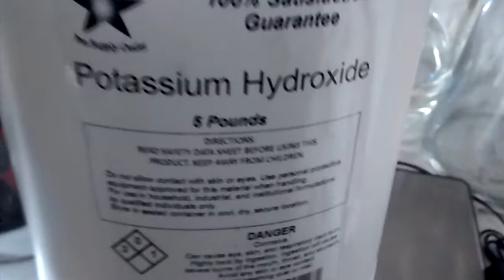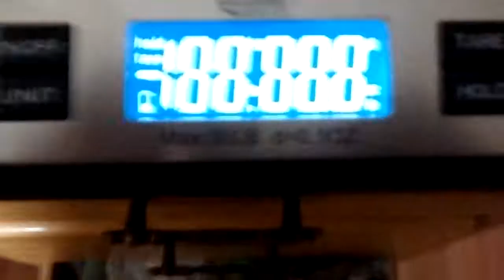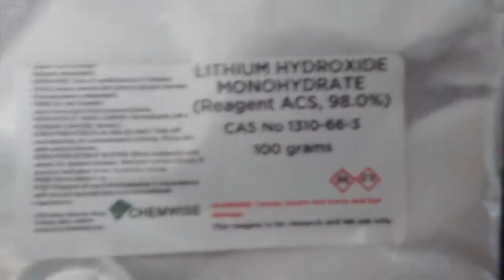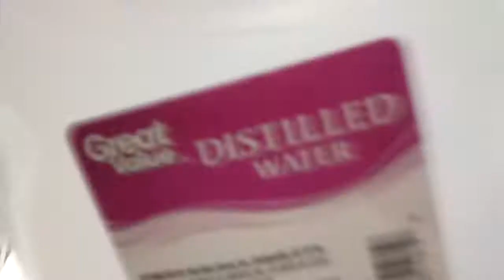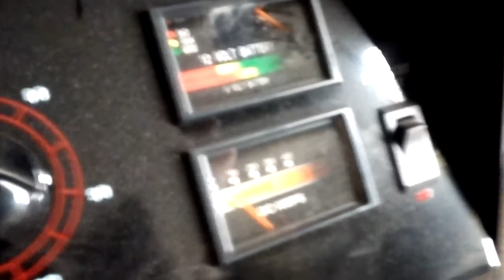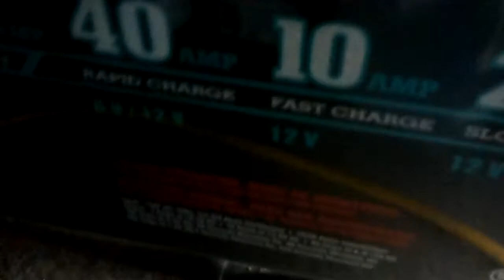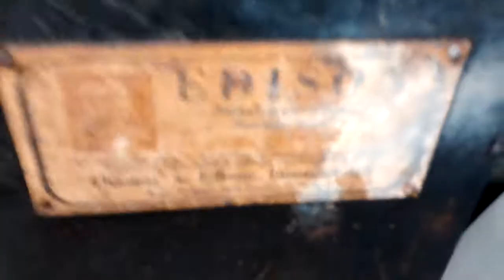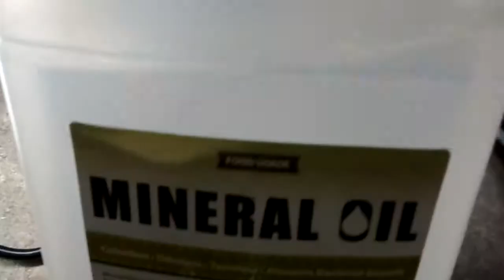Tips how to make KOH electrolyte for Edison NIFE cells. Recipe!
Video cuts off. I really need to get a GoPro. Shout out to:

And  if you are not here put yourself in on the comments!